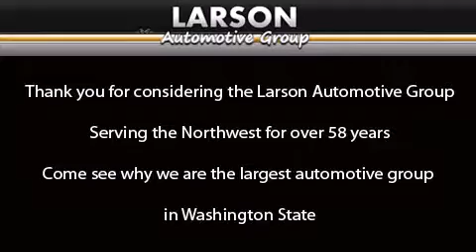2014 Toyota Corolla Puyallup WA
We've been honored to serve the Puyallup WA area , we promise that your experience at our dealership will exceed your expectations ! Year : 2014 Make : Toyota Model : Corolla Engine : 1.8L 4Cyl Trans . : Automatic CVT Exterior : Barcelona Red Metallic Miles : 25 Interior : Black Fabric Stock : 36173 Larson Auto Group 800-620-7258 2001 N Meridian Puyallup , WA 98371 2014 Toyota Corolla Puyallup WA